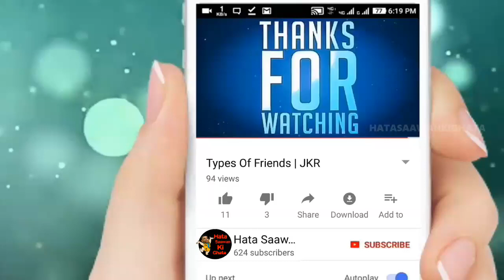School Love Stories | Odia Comedy ft. JKR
ଯଦି ଆପଣ କେବେ ନିଜ ସ୍କୁଲ ସମୟରେ ଲଭ କରିଛନ୍ତି , ଏଇ ଭିଡ଼ିଓ କୁ ନିଶ୍ଚିତ ଦେଖନ୍ତୁ .